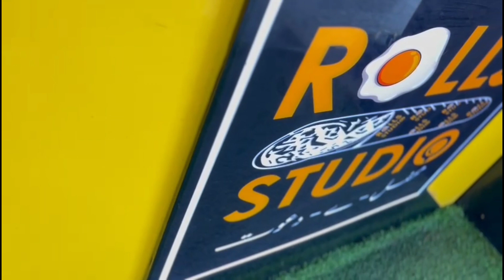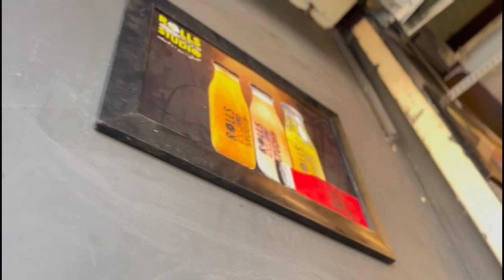foodie vlog 2022 roll🍽️🍽️ ROLLS STUDIO 🌯. (LOCATION DESCRIPTION M MENTIONED H)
dekhiye dosto chang hua h kafi
.. love you family.
dekhiye frnds

ramghat road near by jalali sweet place